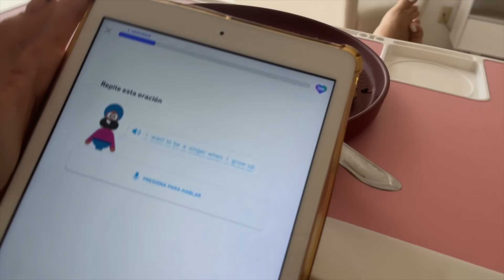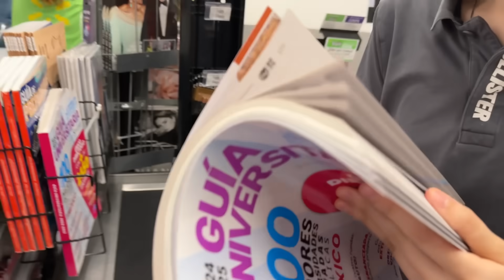LLEVAMOS A ELIOT AL VETERINARIO🤒🥺- Emilyn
Les subiremos un vlog nuevo cada jueves🫶🏻
Y un video de retos cada domingo

Siganos en Instagram para más contenido📸